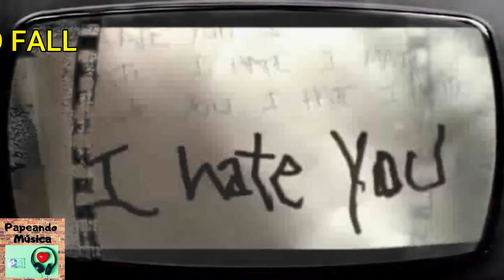BON JOVI EM DESTINATION ANYWHERE: PAUSA NA BANDA, CONFISSÕES DO JON E INSPIRAÇÃO DO BRITPOP!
CONFIRA AQUI ALGUMAS CURIOSIDADES, HISTÓRIAS E SEGREDOS DE DESTINATION ANYWHERE SEGUNDO DISCO DE JON BON JOVI
Destination Anywhere éo segundo álbum de estúdio solo de Jon Bon Jovi lançado em 16 de junho de 1997  e apresenta músicas do filme Destination Anywhere lançado no mesmo ano. Ele segue sua trilha sonora de sucesso de 1990, Blaze of Glory , do filme Young Guns II .

▶ DOE QUALQUER VALOR PARA AJUDAR O CANAL!

*CONFIRA OS CLIPES ORIGINAIS NOS LINKS NO CANTO SUPERIOR DIREITO AO LONGO DO VÍDEO.